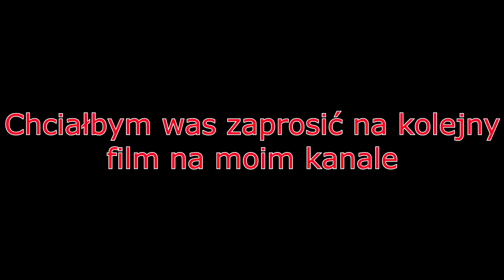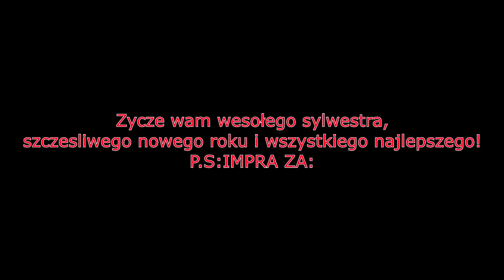ROK 2014 DZIĘKI!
DZIĘKI ZA TEN ROK,BYŁ NIESAMOWITY!
Przypominam o konkursie:
Dobijcie do 35 lajków na facebook'u